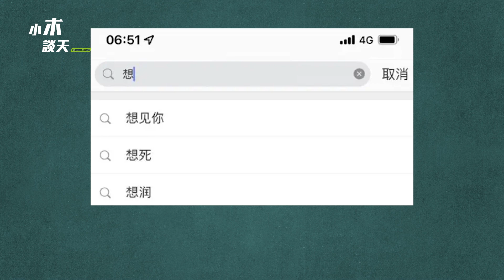清零新名词，你知道几个，中国清零政策下，谁在付出代价